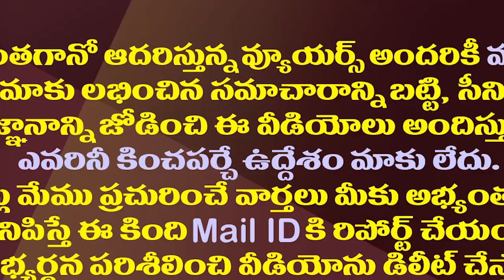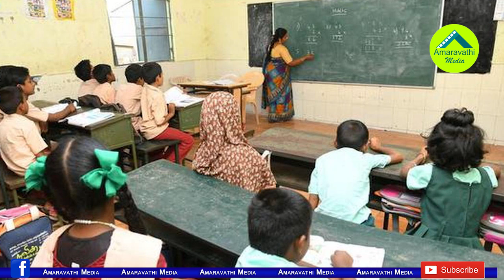జగనన్న ముందుచూపు..ఆ కీలక రంగాలకు మహర్దశ||Jagan taken shcoking decision on AP school education